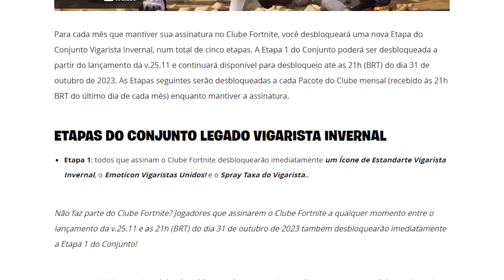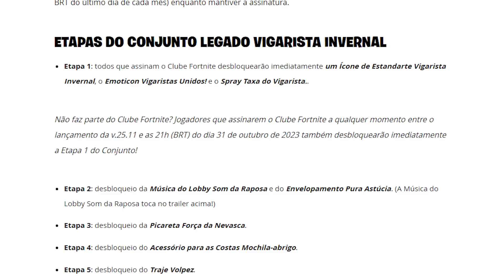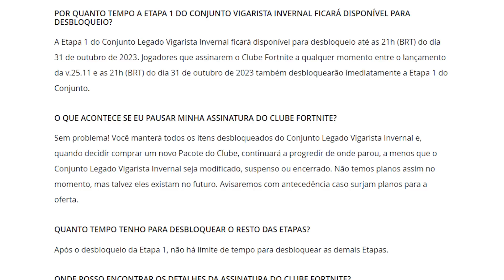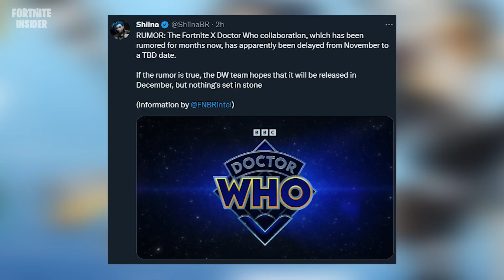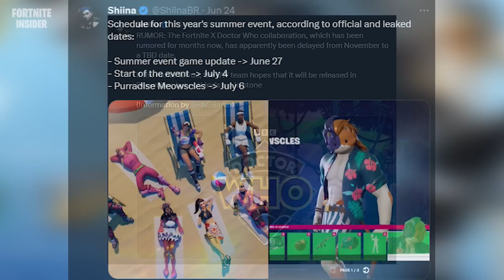COMEÇOU O EVENTO DE VERÃO 2023 no FORTNITE! NOVO SET LEGADO VIGARISTA INVERNAL e ATUALIZAÇÃO 25.11